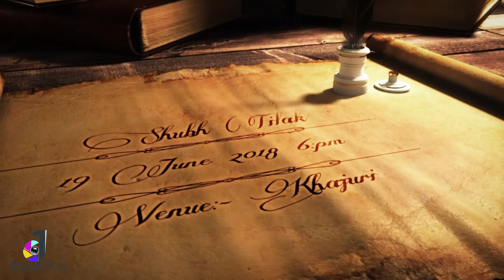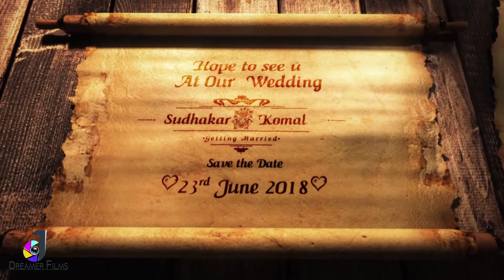WHATSAPP WEDDING INVITATION || DREAMER FILMS || KALYANPUR || BIRHANA ROAD, KANPUR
WHATSAPP  WEDDING INVITATION || SHUDHAKAR & KOMAL || DREAMER FILMS || KALYANPUR || BIRHANA ROAD, KANPUR

We Shoot,
Pre-Wedding Photography
Wedding Photography
Maternity Photography
New Born Baby Photography
Birthday Photography
Event Photography
Portfolio Photography
Instagram ID. : @dreamer_films